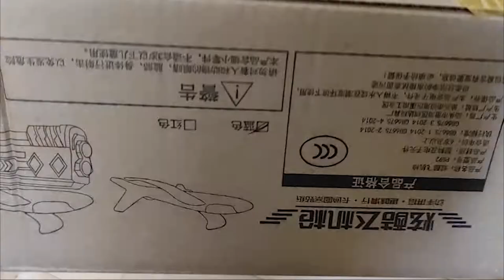Foam Plane Launcher EPP Bubble Airplanes Glider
Foam Plane Launcher EPP Bubble Airplanes Glider Hand Throw Catapult Plane Toy for Kids Catapult Guns Aircraft Shooting Game Toy

Description:
Material: EPP polymer
Color: orange, blue, red (Due to the different monitors, there will be some color difference.)
Plane Size: about 31 x 35 cm (Due to manual measurement, there will be an error of 1-3 cm.)

Packaging List:
1 x Airplane launcher 1 x Foam airplane

Features:
1.Powerful Range: powerful range outdoor sports glider, easy for children to have fun, effective range 3-8 meters, ultra-flexible, high-performance free flight, long glide time.

2.High-quality materials: these foam boards are made of EPP polymer materials, which are light in weight, flexible and impact resistant.
3.They have passed child safety tests. Even if the styrofoam airplane landed on him/her, it will not harm your child.
4.Cool styling: science fiction shape, perfect streamline, with pull-out design of safety non-slip handle, play effortlessly, let your children play outdoors.
5.For all age: these bubble plane gliders are not only designed for kids, the whole family can enjoy happy time in the backyard, beach, grassland, yard, front door, park and other open areas.